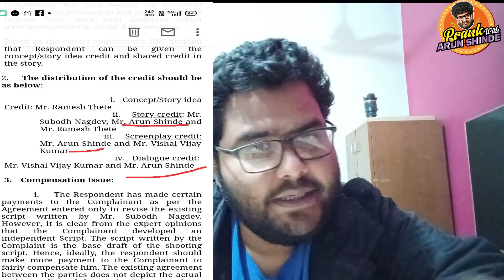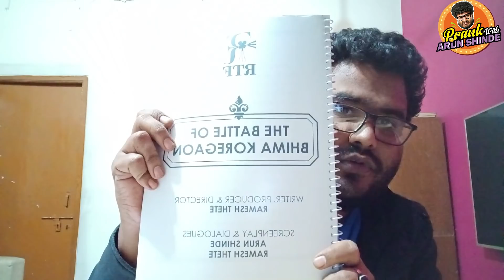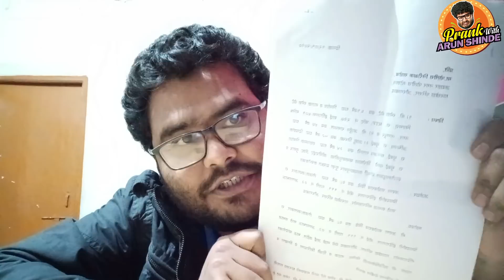The Battle Of Bhima Koregaon | फिल्म के लेखक को प्रोड्युसर के लोगों ने दी गलियां | अरुण शिंदे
Film "The Battle Of Bhima  Koregaon" के लेखक अरुण शिंदे  को प्रोड्यूसर रमेश थेटे की तरफ से आई  धमकियां
निमन्तर स्तर पर उतरे रमेश थेटे.
प्रोड्यूसर रमेश थेटे के करीबी लोगों ने धमकाया और दी गालियां.

ये फिल्म भीमा कोरेगांव की 1जनवरी 1818 में हुई लडाई पर आधारित है,  जिसमें महार रेजिमेंट के 500 महार सेनिको ने पेशवा बाजीराव द्वितीय की 28000 की सेना को हराया था.
ये इतिहास की एक अद्भुद  घटना है |

और इस फिल्म को लिखा है 28 साल  के युवा लेखक अरुण शिंदे ने और वो खुद भी दलित जाति के हैं. अफसोस की बात है कि उनके साथ इस फिल्म की टीम ने अन्याय किया है. अगर ये बात सच है तो इस युवा लेखक को न्याय मिलना चाहिये.
अब ये Battle कहां जाकार थमेगी ये तो आने वाला वक्त ही बतायेगा. लेखक अरुण शिंदे को न्याय मिलना चाहिए हम ऐसी अपेक्षा रखते हैं.
दोस्तो ये विडिओ पसंद आये तो comment जरूर करें, हमे इंतजार रहेगा.  Channel Subsribe करें.